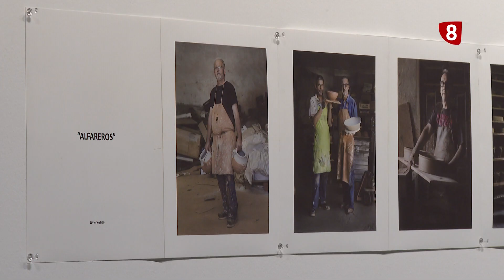EL BARRO COMO ELEMENTO ARTÍSTICO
El Museo de Palencia acoge una selección de obras de 27 artistas con un denominador común: el barro. Esta materia prima tuvo gran presencia en la alfarería y artesanía de la comunidad hasta la década de los 70 y hoy está en vías de extinción. La exposición “La Tierra Adentro” nos invita a hacer una mirada panorámica de los diferentes usos del barro.